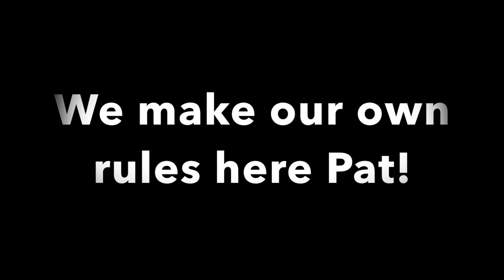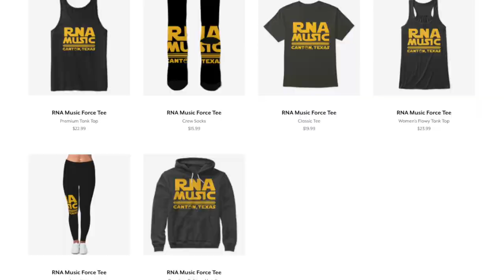Epiphone Moderne? 1 million dollars? Vola Guitars? Phil McKnight? EMG Lars Frederikson Pickups?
01:59 Epiphone Moderne?
03:22 Truck crashed into our building?
04:42 How about Phillip McKnight?
08:22 Is Vola Guitars Restructuring?
10:00 EMG Lars Frederikson Pickups?
14:29 Laurel Fretboards? Under Used Guitar neck woods?
25:03 What do Texans put in Stew?
33:01 Would you take 1 million dollars now, or wait 10 years and get 10 million dollars?

RNA MERCH!

Our Student Kay's music!